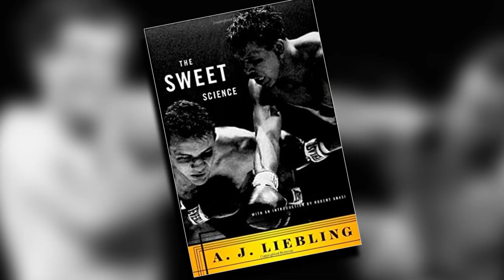Is Boxing a Martial Art? | ART OF ONE DOJO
Do you consider boxing a martial art, or a contemporary sport? We break down the two different perspectives of this debate and attempt to identify Boxing's place in combat history and competition.
Is Boxing a Martial Art?